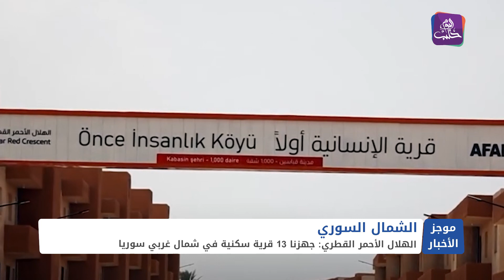موجز أخبار السادسة 13 06 2024 وفيه: مقتل رجل بانفجار جسم من مخلفات الحرب غربي إدلب